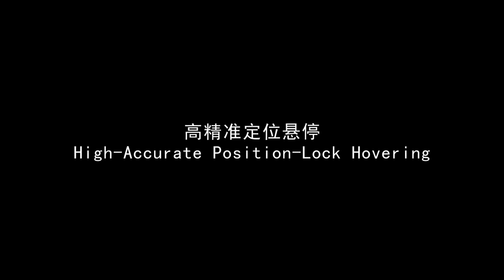DJI Ace One Feature-High-Accurate Position-Lock Hovering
Ace One is our latest generation GPS/INS based helicopter autopilot system that combines the highest level of precise measurements and environment-independent rate of INS updates. Ace One's exceptional performance meets the highest requirements for commercial use in the areas of industrial aerial photography to high-end military operations. It is smaller than our previous generation and weights in a mere 161 grams comparing to 650 grams with improved algorithm.

Autopilot system offers longitude & latitude locking and highly accurate hovering. Even in the windy environment, aircraft can hovering in small scale area. Accuracy: horizontal≤2 meters. Altitude≤0.5 meters.